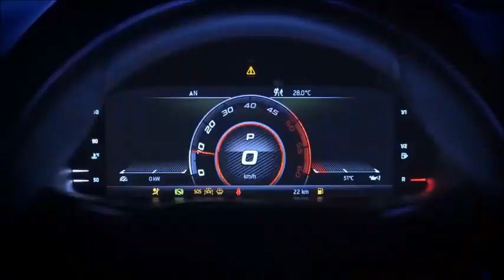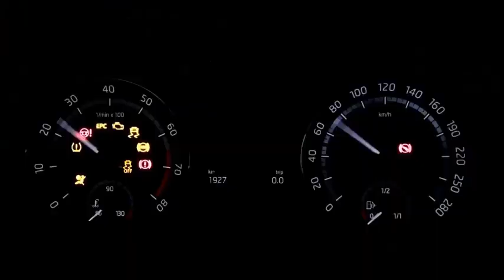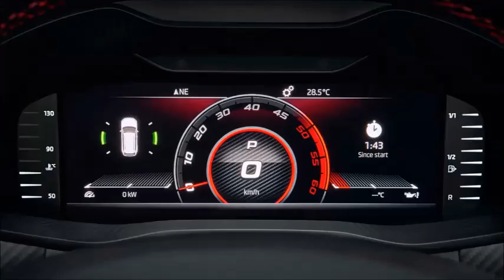2019 Skoda Kodiaq RS -The Best interior, Exterior and Desain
Meet the ŠKODA KODIAQ RS

The new ŠKODA KODIAQ RS proves that roominess, practicality and a passion for sport can be a good mix. Learn more about the new powerful version of the KODIAQ, the popular SUV, in our photos and video from the Paris Motor Show.
The body-colour front and rear bumpers (the front bumper has a built-in spoiler, while the rear bumper incorporates a strip of retroreflector and pronounced tailpipes) and the high-contrast glossy black accents are also RS-specific. The KODIAQ’s high-output full-LED front and rear signature lighting illuminates the road ahead.

The car hunkers down onv20” Xtreme Anthracite alloy wheels. Sheltering behind them are seventeen-inch brakes.“The new ŠKODA KODIAQ RS’s 20” wheels have the distinctive appearance typical of RS models, underlining the robust look of the car as a whole. Their interesting design creates striking lighting effects,” says Neuhold.
“The sublime shoulder line running along the side of the ŠKODA KODIAQ RS intimates just how dynamic the car is. The most sporty KODIAQ SUV boasts glossy black side-window trim and rear-view mirrors. The high-gloss black aluminium roof rails are another feature typical of RS models,” explains Neuhold the details of car exterior styling.
The fastest KODIAQ version also introduces a new RS logo in which the letter V (for victory) is red (having previously been a combination of black, green and red). You can find this badge both at the front (on the radiator grille) and at the back (on the fifth door). It goes without saying that the interior would not be complete without the RS logo either, so you’ll see it on the welcome screen of the infotainment system, at the bottom of the steering wheel, on the DSG automatic transmission’s gear selector knob, and embossed on the backrests of the sports seats.
These seats boast sound lateral support and have been upholstered in Alcantara and leather by the interior designers, so they hug the body perfectly in quick turns and guarantee comfort on long journeys. For greater convenience, they are electrically operated, and the driver’s seat even has a memory function.

Drivers will also experience the joy of a perforated-leather sporty multifunction steering wheel with manual shift control of the DSG gearbox. Instead of conventional analogue instruments, they will find themselves looking at a Virtual Cockpit with a carbon-look screen and five different display options – the sport display has a central tachometer, enabling drivers to concentrate on what is vital for a sporty ride.

The satisfaction of spending time in the passenger compartment will be enhanced by the dark colour scheme (a black ceiling and pillars) and high-quality materials (Carbon decorative trim on the dashboard and in the doors, Alcantara door panels, and high-contrast red stitching on the steering wheel, seats, door armrests and front central armrests) complementing car’s interior design. The pleasant atmosphere will be rounded off by the variable 10-colour LED ambient lighting supplied as standard as part of the LED Package.

The heart of the KODIAQ RS is the new four-cylinder bi-turbo diesel 2.0 BiTDI, delivering power of 176 kW and torque of 500 Nm thanks to the twin sequential turbocharging. Power of this engine transforms large SUV KODIAQ into a real performance vehicle – it accelerates from zero to 100 km/h in 7.0 seconds and allows it to drive at speeds of up to 220 km/h. The engine sound is amplified by Dynamic Sound Boost, adding extra spice to this speed thrill. The 2.0 BiTDI engine is paired with a lightning-fast shifting DSG seven-speed automatic dual-clutch transmission, delivering power to all four wheels courtesy of the intelligent 4×4 drive, which works automatically and – drawing on driving data – continually adjusts the torque distribution between the axles and individual wheels. Four-wheel drive guarantees perfect traction whatever the situation – whether you need to speed off quickly, take a sharp corner, go off-road, or make your way through water or snow.

The driving experience is enhanced even more by Driving Mode Select combined with the DCC Adaptive Chassis, which can transform the KODIAQ RS from a quiet family SUV into a pumped-up athlete.
All these components created a perfect mix that enabled the KODIAQ RS, in the hands of the famous racing driver Sabine Schmitz to conquer the 20.8 km Nordschleife, the legendary Nürburgring’s northern loop, in just 9:29 minutes, setting a new record for a seven-seater SUV in the process.